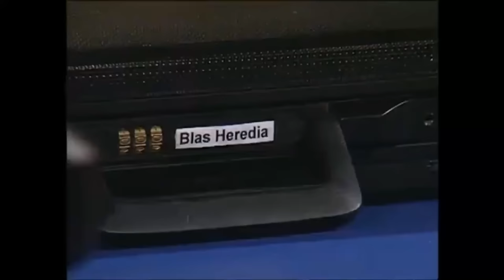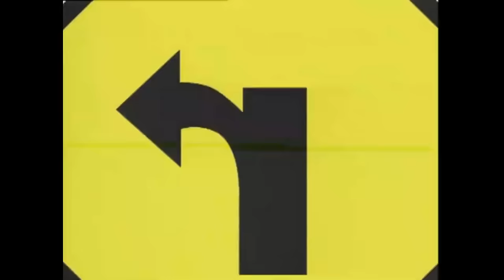Rebelde Way - Stagione 1 - Episodio 47 (Intero) (HD)